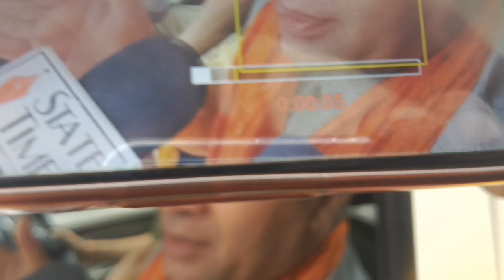Meeting k Baad kya bole BJP Kab millega Jammu walo ko Neya Mayor